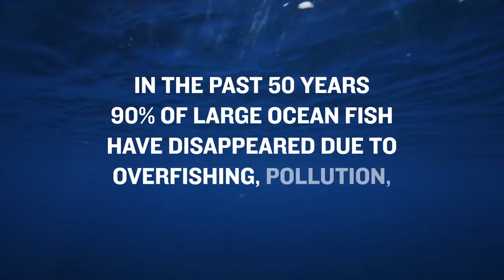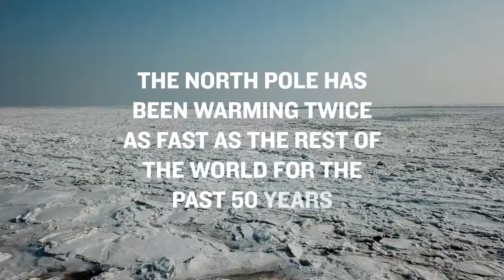1 Race 4 Oceans